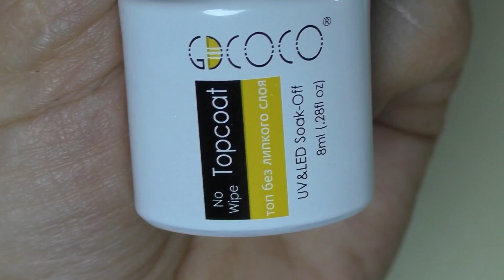💅 Гель лаки GDCOCO с AliExpress / Тест + Отзыв 💝